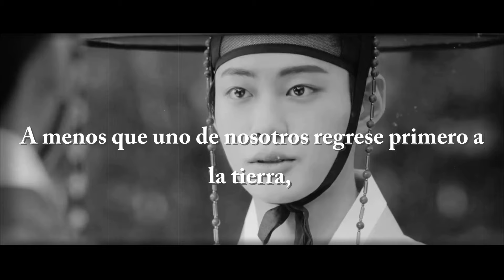🤍se CASÓ con el PROMETIDO de su HERMANA. Te cuento un BL: 𝐍𝐨𝐛𝐥𝐞𝐦𝐚𝐧 𝐑𝐲𝐮'𝐬 𝐰𝐞𝐝𝐝𝐢𝐧𝐠 💍💑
En la época Joseon, luego de haberse casado con su prometida, a la cual no conocía, descubre que ¡se ha casado con un hombre! Con Ki Wan, el hermano de su prometida (ella huyó y él ocupó su lugar). Ahora deben aparentar ser un feliz matrimonio.

Muchísimas gracias por pasarte ♡.